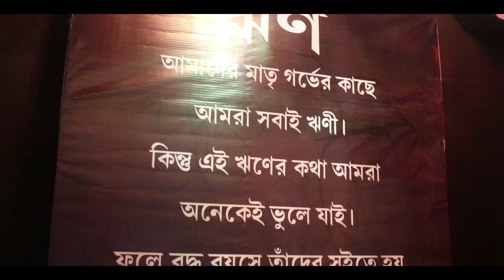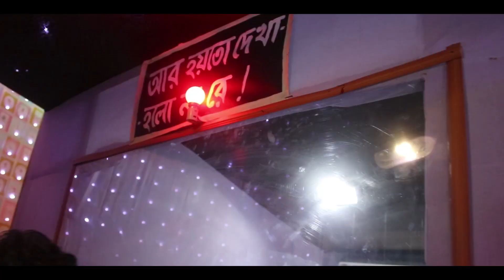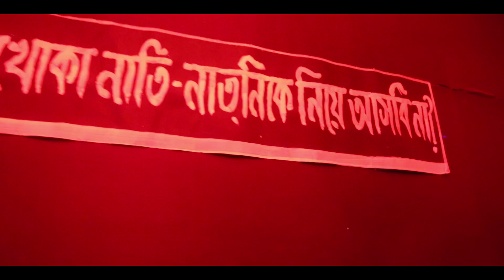Durga Puja in Bankura 2019 | Cinematic Video | RIDER ROCK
Here is The Video on Durga Puja in Bankura 2019. Durga Puja is One Of The Most Biggest Festival in West Bengal, India.

Bankura, a small city in South Of West Bengal State. Durga Puja is Very Famous in this City.

This Video is about Various Pandels in Bankura.

This is a Full Cinematic Video,
Cinematic Shots Taken By My Friend Subhajit Dutta. Edited Done By Me With The Help of Subhajit.

Camera Used - Canon EOS 80D 18-55mm lens
Sorry for Some Noisy Shoots Due to Low Light & Also Sorry For Some Shaky Shoots  Due to Pandels Crowded Too Much Even also at 3:00am.

Music I Used in This Video:

1.Title: Inner Peace by Mike Chino

2.Title : Thinking Of Us
Artist : Patrick Patrikios
Genre : Pop
Mood : Happy